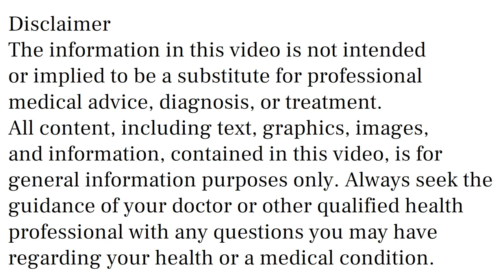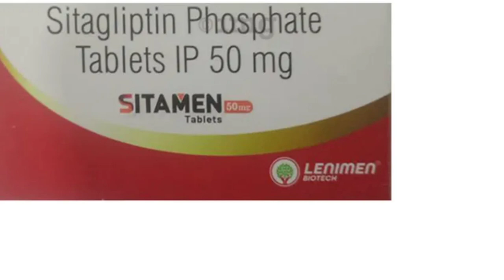Sitamen 50 mg Tablet